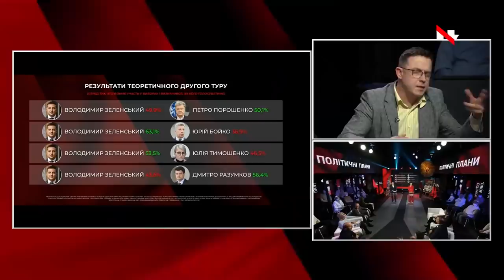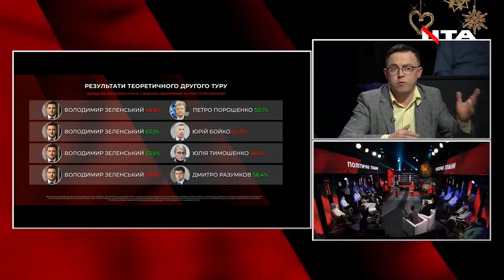ДРОЗДОВ побив горшки з МИХАЛЬЧИШИНОМ. Усі сенсаційні заяви топового журналіста в одному відео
Журналіст, телеведучий Остап Дроздов назвав суспільство «невиліковно хворим», чим викликав жваву дискусію у студії. Народний депутат України VII скликання, автор проєкту «Українська історія ікс» Юрій Михальчишин не стримався і звинуватив Дроздова у роботі за «темниками Медведчука»